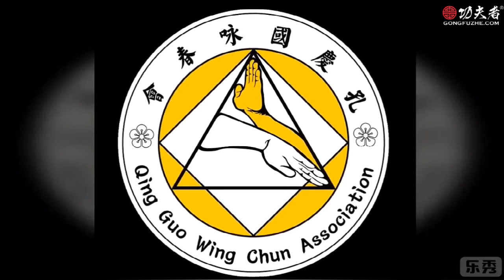爆发力训练～轮胎桩